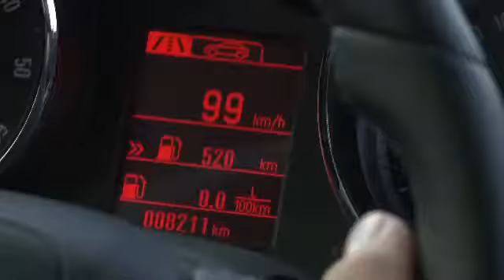Opel Zafira Tourer Technology and Development.